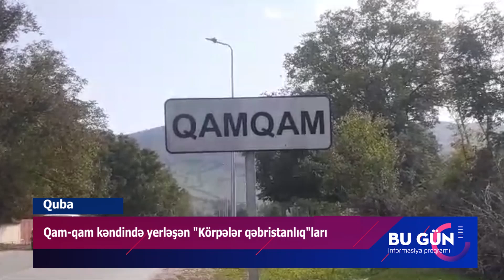Quba sujet 1